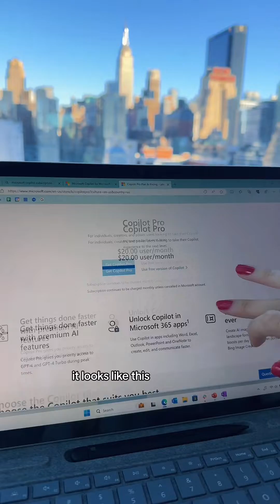How to get Copilot in Microsoft OneNote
how to get Copilot in your Microsoft OneNote!! 💻